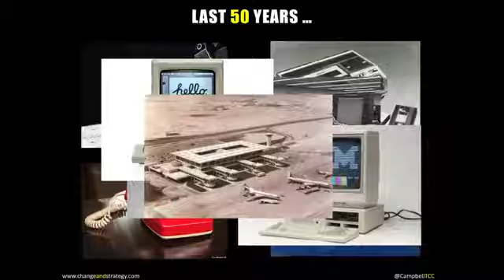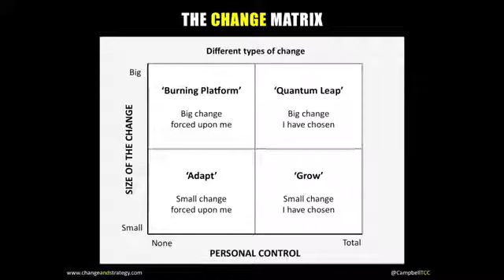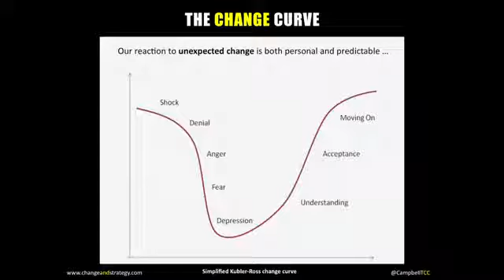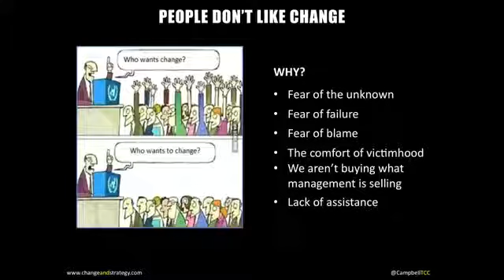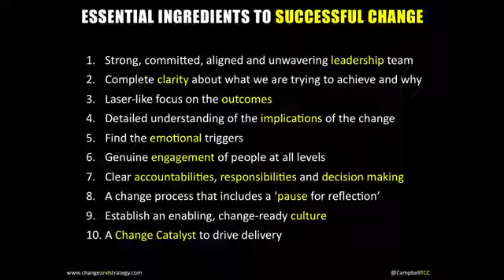Metropolitan Club NY Nov 2017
'Leading & Embracing Change': Campbell's lunch time speech at the M&A Conference in NY.